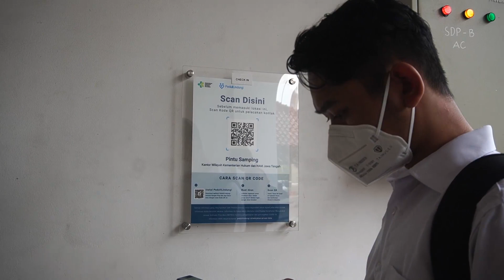WPFK CPNS 2021 KEMENKUMHAM JATENG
Seleksi CPNS Kementerian Hukum dan HAM memasuki tahap Wawancara, Pengamatan Fisik dan Keterampilan.

Kanwil Jateng Komunikatif, Kompak dan Solid
Jateng PASTI Produktif
PASTI WOW
PASTI WBK